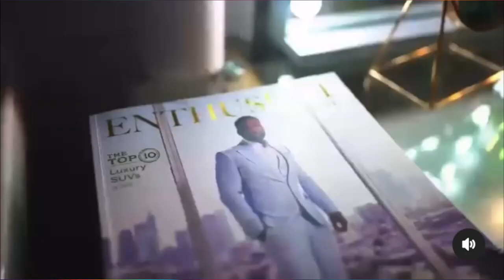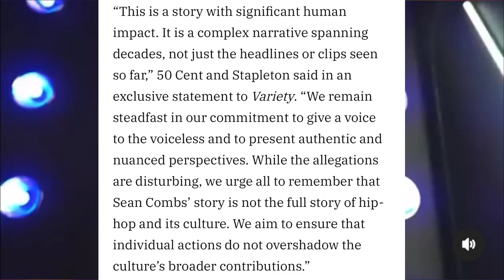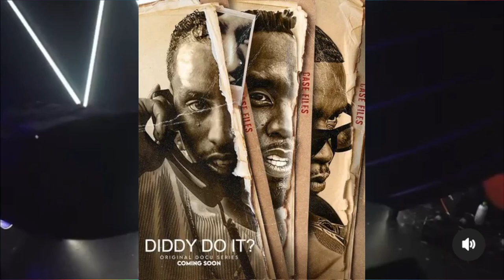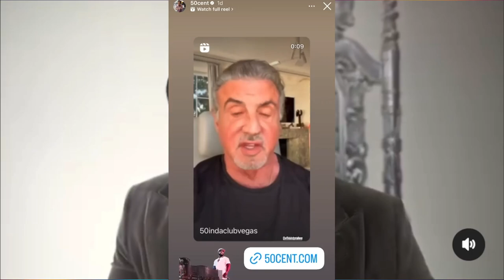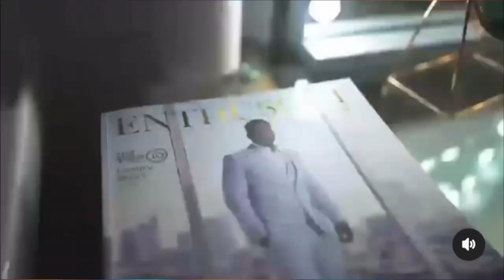50 Cent's BIG reward for Diddy's downfall while protecting his other powerful friends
Rapper 50 Cent is being significantly rewarded for his instrumental role in the take-down of Diddy. He is officially set to launch his first-ever residency in Las Vegas. 50 Cent has signed a $15 Million residency deal.